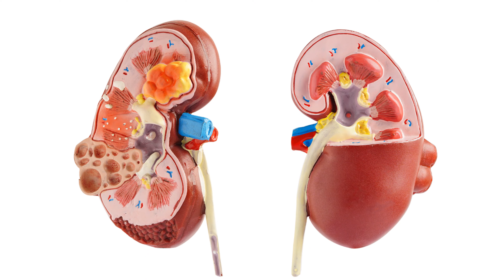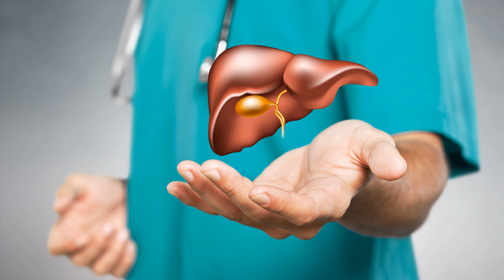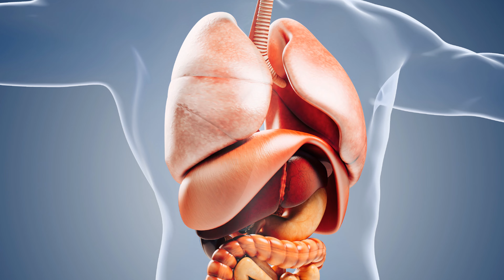POISON ALERT☠️ WHAT'S INSIDE YOUR BODY😱 4 SUBSTANCES THAT CAN KILL YOU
Do you have poison inside your body? Find out the truth in this video, You will learn about the four substances that can be toxic to your body if they are not removed or balanced properly, and how they affect your health. You will also discover how your body deals with these substances and how to prevent poisoning. Watch this video till the end and you will be amazed by the science behind poisoning.

- Do humans have poison inside of their bodies?
- What are the four substances that can be toxic to the human body if they are not removed or balanced properly?
- How do these substances affect the health of the human body?
- How does the human body regulate or eliminate these substances?
- How can poisoning be prevented or treated?

Join the exploration and be a part of our vibrant community of knowledge seekers.